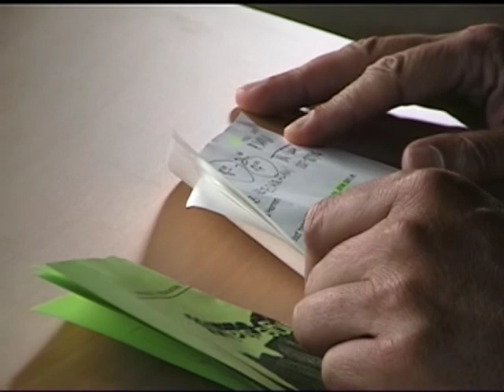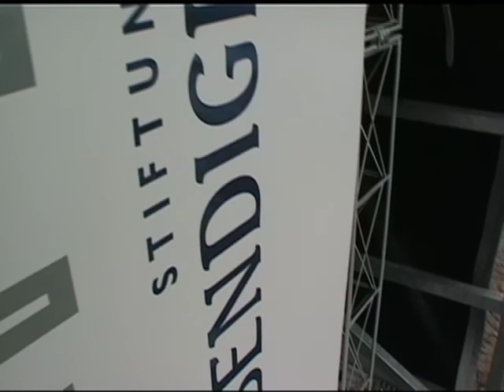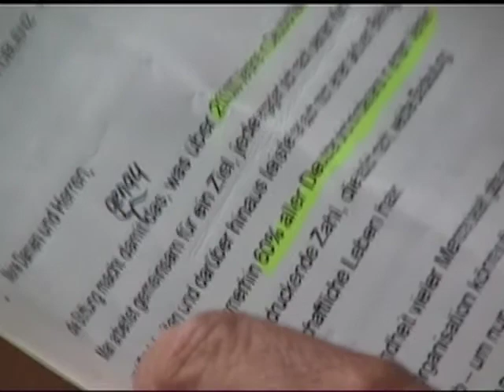ECE erobert Wetzlar -2003 -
Vor der fertigstellung des "Forum Wetzlar" engagiert sich  das Unternehmen ECE mit ihrer Stiftung "Lebendige Stadt"